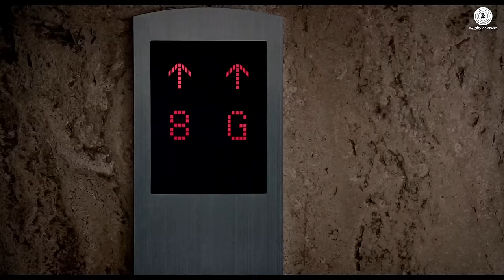Bola Vithal - Nagrik | Sukhwinder Singh | Milind Soman and Sachin Khedkar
Presenting a devotional song Bola Vithal in the magical voice of Sukhwinder Singh, from the upcoming movie Nagrik starring Sachin Khedkar and Milind Soman

Starcast: Sachin Khedekar & Milind Soman.

Singers: Sukhwinder Singh

Lyricist: Chandrashekhar Sanekar

Composer: Tubby-Parik

Banner: Sacchi Entertainment.
Producer: Arti Sachin Chavan
Director: Jaypraad Desai